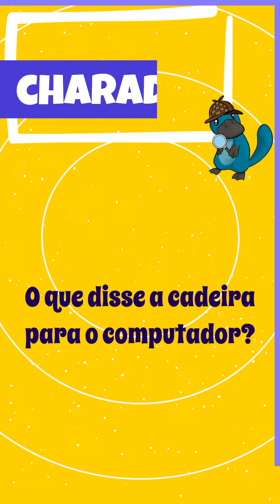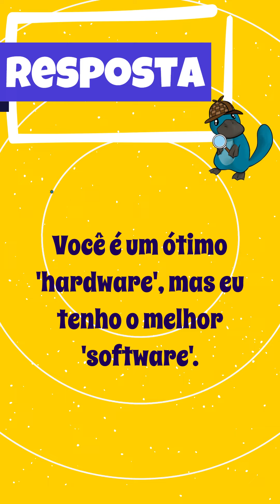🎲 Adivinhe as charadas! - Level 78